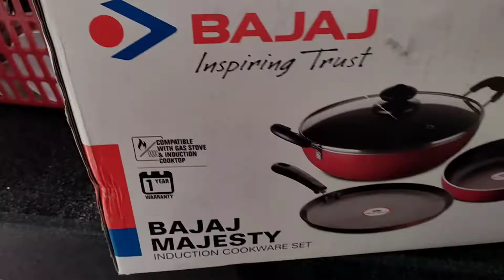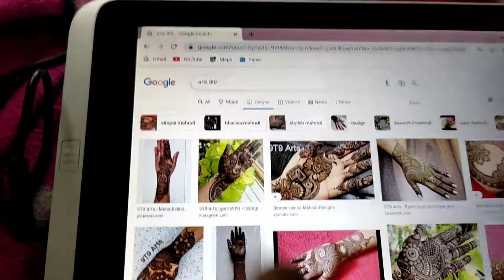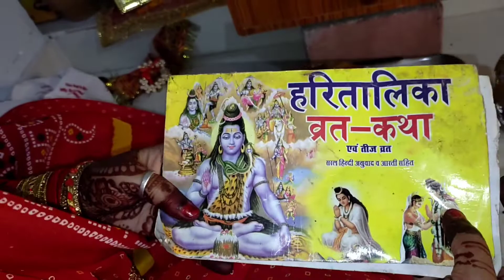Haritalika teej vlog 2022